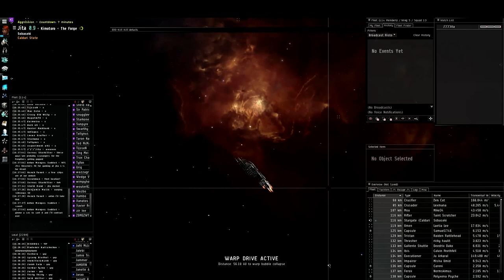Bad At Eve: Burn Jita 01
Credits:
Opening Image: Sayyadinda Drain of MRCHI
Terrible Piloting: Me